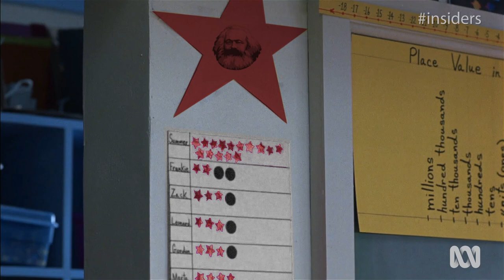School of Marx | Huw Parkinson | Insiders | ABC News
Last week Liberal senator Hollie Hughes blamed Marxist teachers for the coalition's low youth vote. Our own Huw Parkinson couldn't resist the invitation and has sent Senator Hughes back to the classroom.